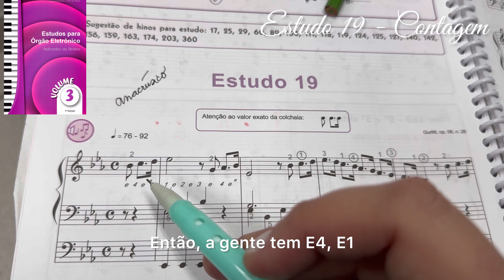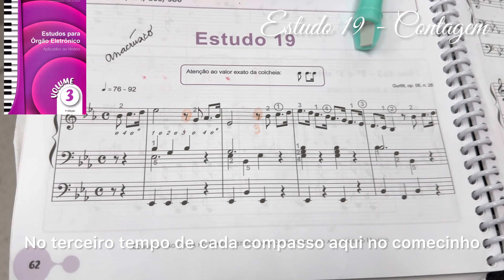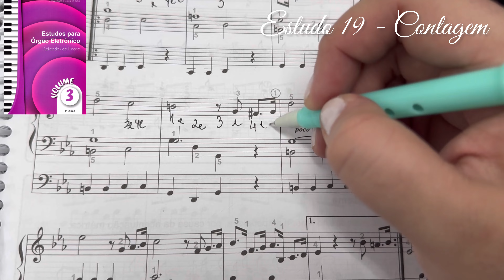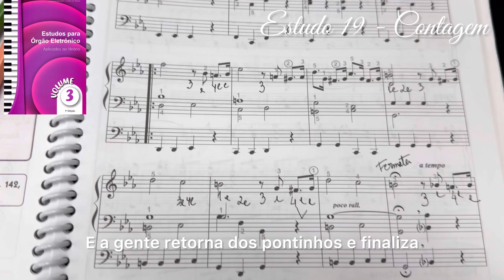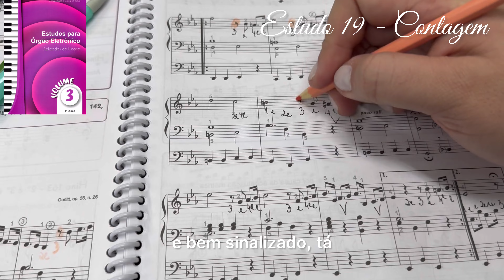Estudo 19 - volume 3 - Contagem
Olá! Gostaria de maiores informações sobre os cursos e produtos. Clique no link abaixo 👇

▼ MÍDIAS SOCIAIS ▼